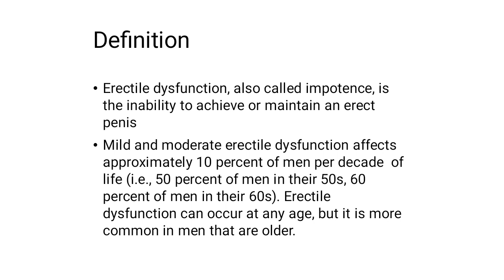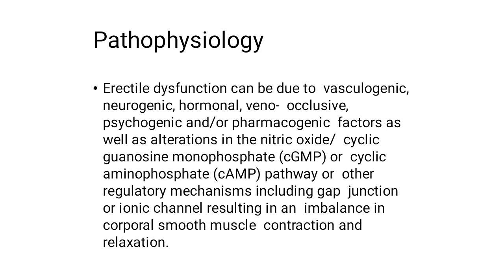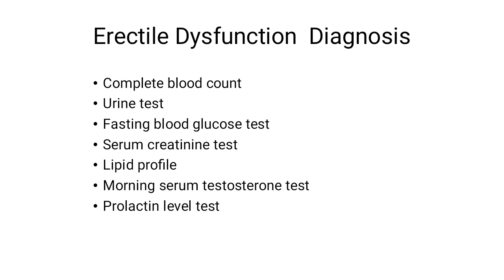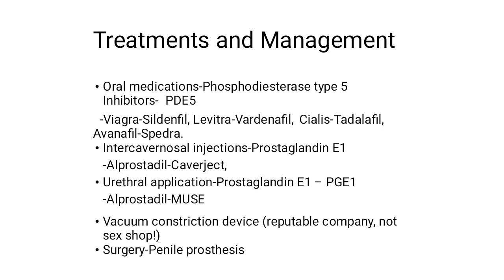Erectile Dysfunction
Objectives

Definition
Signs and Symptoms
Causes of Erectile Dysfunction
Pathophysiology
Diagnosis
Treatments and Management